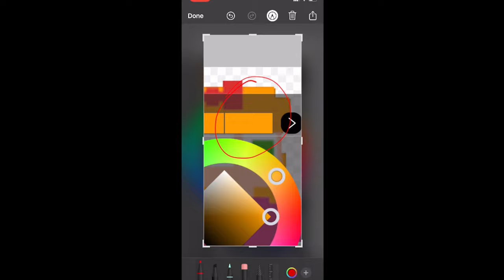Things I hate in afton family gacha (READ PINNED COMMENT BEFORE COMMENTING)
Was gonna put in description but it wouldn’t let  me